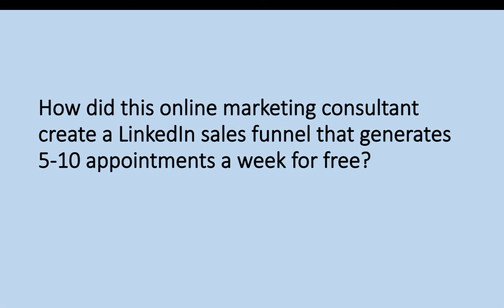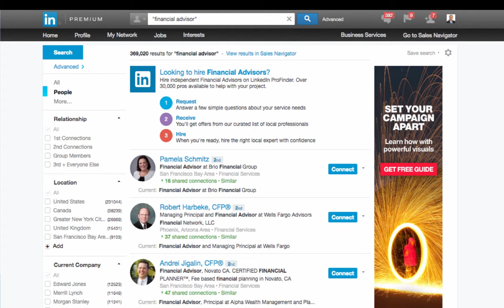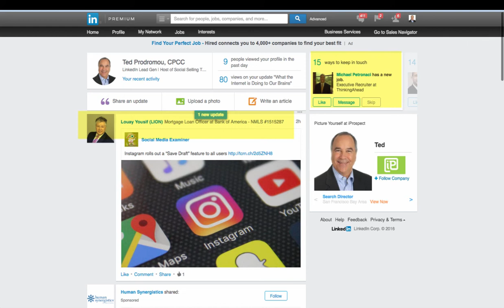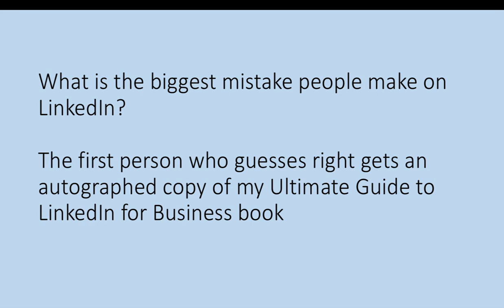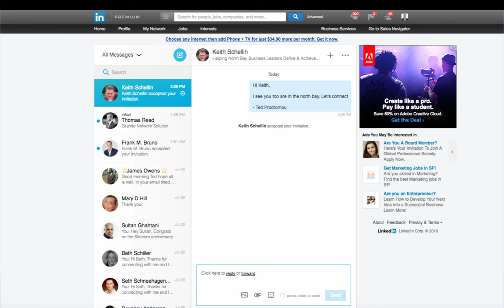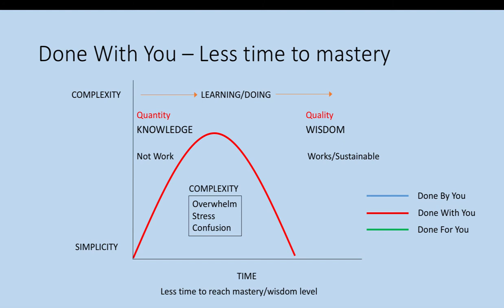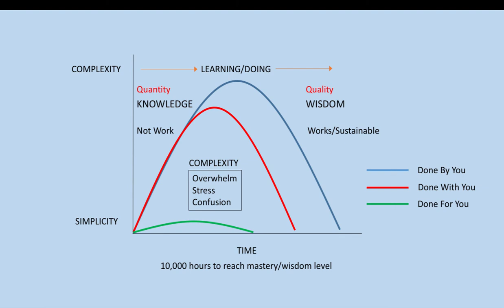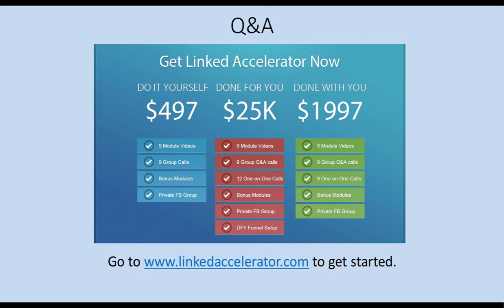How to Convert LinkedIn Connections Into High-end Clients webinar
- Why people struggle with LinkedIn and how you can use this to your advantage

- How to stand out from your competitors and make a great first impression with potential clients

- The 5 keyword hotspots that will skyrocket you to the top of LinkedIn search results

- Simple one minute strategies that keep you on the radar of your prospects

- The fastest way to create more appointments with people who are ready to buy